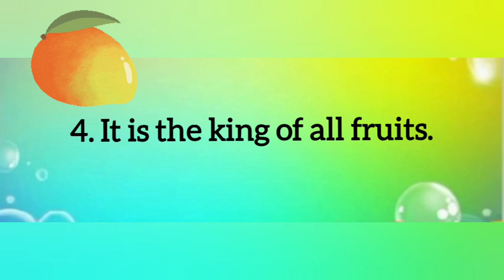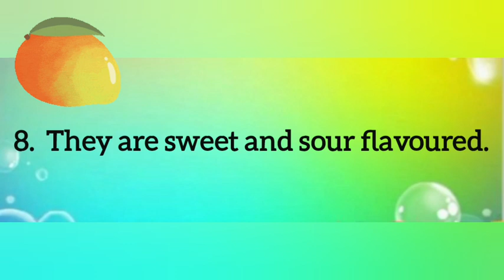Mango 10 lines in english/essay on mango in english writing/my favourite fruite essay 10 lines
10 lines on mango in english
Essay on mango fruits in english writing
My favourite essay
10 lines on mango in english
Essay on mango in english